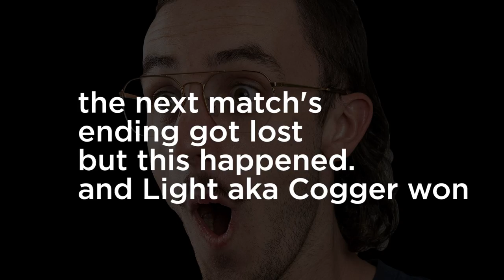THE UNDERDOGS INVITATIONAL TOURNAMENT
🐾 THE UNDERDOGS 🐾